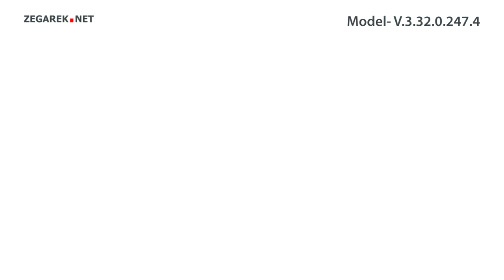Aviator Douglas V.3.32.0.247.4 DC-3 - Zegarek.net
Prezentowany model: Aviator V.3.32.0.247.4